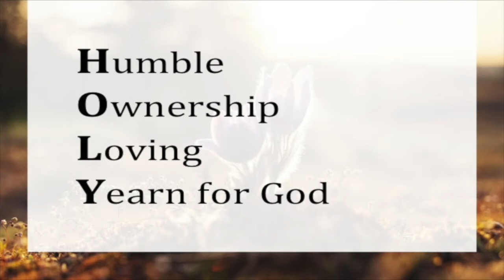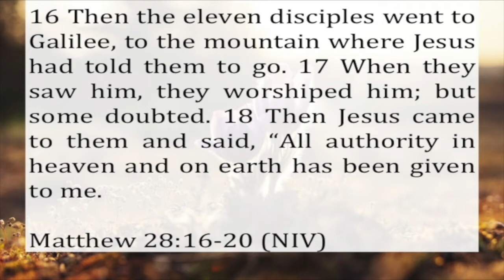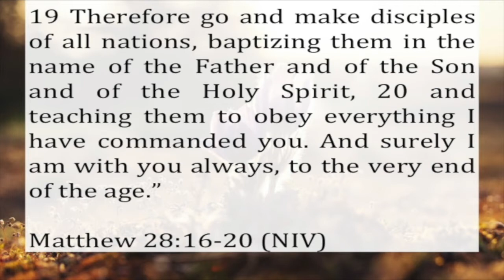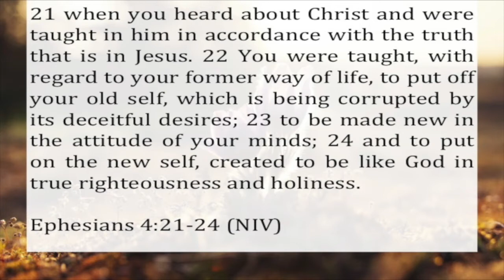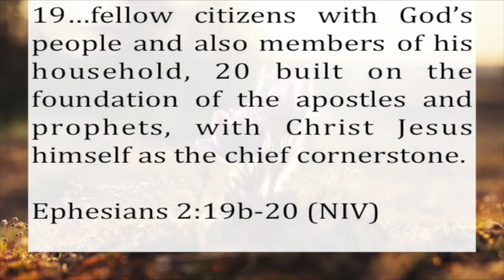Go: Am I Qualified?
Discipleship series